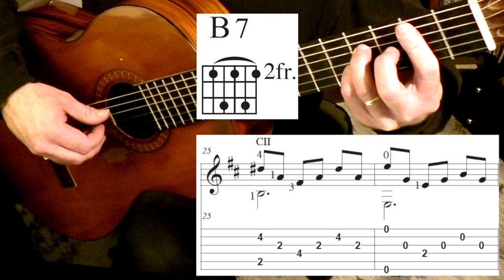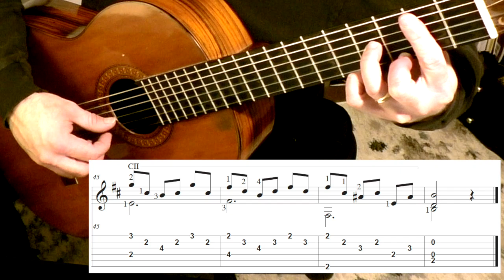Bm Etude (Fernando Sor) with Tab by Rob Lunn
Here is a teaching video I put together of the B minor etude (Segovia #5) by Fernando Sor. Sor was a wonderful composer and this piece presents certain challenges for the beginner and intermediate level guitarist. Here are the details:
B minor chord and the right hand pattern (0:00)
mm. 1-8 (0:58)
mm. 9-16 (4:01)
mm. 17-24 (6:01)
mm. 25-32 (8:03)
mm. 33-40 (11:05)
mm. 41-end (11:59)
Tips on Barre Chords (14:42)